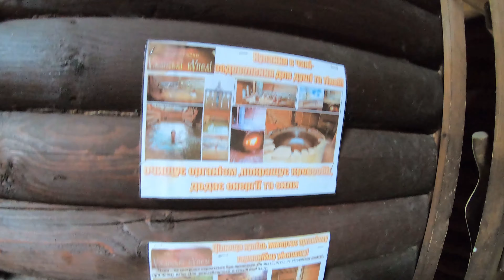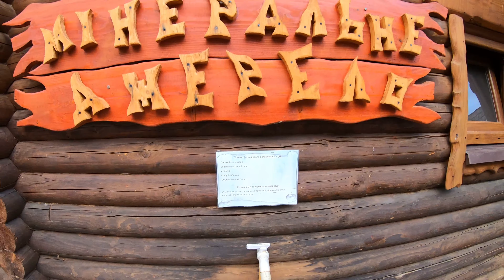Купание в чанах 🇺🇦 Ужок Украина | 4K GoPro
Bathing In Vats 🇺🇦 Uzhok Ukraine | 4K GoPro
Baden in Bottichen, Uzhok Ukraine
Купание в чанах, Ужок Украина
Bañarse en cubas, Uzhok Ucrania
Vats、Uzhokウクライナでの入浴

Купання в чанах є популярною традицією в багатьох культурах, особливо в країнах, де відомі термальні джерела або гарячі джерела. Чани - це невеликі дерев'яні басейни або купелі, зазвичай виготовлені з дерева або інших природних матеріалів. Вони наповнюються гарячою або теплою водою, часто з додаванням лікарських трав або солей.

Купання в чанах має багато корисних властивостей для організму. Гаряча вода допомагає розслабити м'язи, поліпшує кровообіг і сприяє загальному відчуттю розслаблення і комфорту. Також відомо, що вода з додаванням лікарських трав має лікувальні властивості і може сприяти загоєнню ран або зняттю запалення.

Купання в чанах є не тільки корисним для здоров'я, але і справжнім задоволенням для тіла і душі. Це може бути чудовою можливістю розслабитися, відпочити від стресу і насолодитися природними благами. Багато людей вважають цю традицію чудовим способом провести час з родиною та друзями або просто насолодитися самотнім моментом насолоди і відновлення.

Купання в чанах можна зустріти у різних країнах світу з їх власними варіаціями і традиціями. Важливо дотримуватися встановлених правил і рекомендацій для безпечного купання, а також дотримуватися особистої гігієни та здорового глузду.

Bathing in tubs is a popular tradition in many cultures, especially in countries with famous thermal or hot springs. Tubs are small wooden pools or baths, typically made of wood or other natural materials. They are filled with hot or warm water, often infused with medicinal herbs or salts.

Bathing in tubs has many beneficial properties for the body. The hot water helps relax the muscles, improves blood circulation, and promotes an overall sense of relaxation and comfort. Water infused with medicinal herbs is known to have healing properties and can aid in wound healing or reducing inflammation.

Bathing in tubs is not only beneficial for health but also a true pleasure for both the body and soul. It can be a wonderful opportunity to unwind, relieve stress, and enjoy the natural blessings. Many people consider this tradition a great way to spend time with family and friends or simply indulge in a solitary moment of bliss and rejuvenation.

Bathing in tubs can be found in various countries around the world, each with its own variations and traditions. It is important to follow established rules and recommendations for safe bathing and to maintain personal hygiene and common sense.